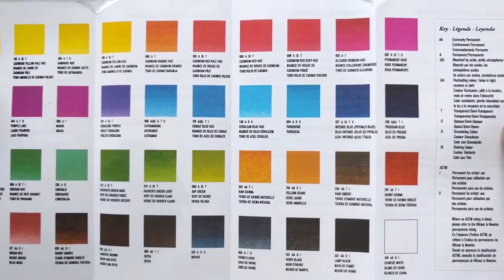UNBOXING Cotman Watercolors | Angela kalokairinou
I find some old videos and I want to share this ...  I hope you like it...Stay tuned:-)

Please leave some comments what to draw next... ;-)

Follow Me